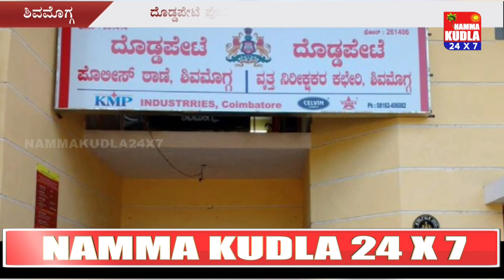ಶಿವಮೊಗ್ಗದಲ್ಲಿ ಯುವಕರಿಬ್ಬರಿಗೆ ಚೂರಿ ಇರಿತ - ಓರ್ವ ಸಾವು ಇನ್ನೊಬ್ಬ ಗಂಭೀರ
ಶಿವಮೊಗ್ಗದ ಗಾರ್ಡನ್ ಏರಿಯಾದಲ್ಲಿ ಯುವಕರಿಬ್ಬರಿಗೆ ಚಾಕು ಇರಿದು ದುಷ್ಕರ್ಮಿಗಳು ಪರಾರಿಯಾಗಿರುವ ಘಟನೆ ನಡೆದಿದೆ. ಪರಿಣಾಮ ಓರ್ವ ಸಾವನ್ನಪ್ಪಿದ್ದರೆ, ಮತ್ತೋರ್ವ ಯುವಕ ಗಂಭೀರವಾಗಿ ಗಾಯಗೊಂಡಿದ್ದಾನೆ.ಕೆ.ಆರ್. ಪುರಂ ನಿವಾಸಿ ಜೀವನ್ ಸ್ಥಳದಲ್ಲೇ ಸಾವನ್ನಪ್ಪಿದ್ದು, ಸಿಗೇಹಟ್ಟಿಯ ಕೇಶವ್ ಗಂಭೀರ ಗಾಯಗೊಂಡಿದ್ದಾನೆ.ಶಿವಮೊಗ್ಗ ನಗರದ ಗಾರ್ಡನ್ ಏರಿಯಾದ ಸುಂದರಾಶ್ರಯ ಲಾಡ್ಜ್ ಬಳಿ ದುಷ್ಕರ್ಮಿಗಳು ಈ ಯವಕರ ಮೇಲೆ ದಾಳಿ ನಡೆಸಿ ಚಾಕುವಿನಿಂದ ಇರಿದಿದ್ದಾರೆ. ಬಳಿಕ ದುಷ್ಕರ್ಮಿಗಳು ಪರಾರಿಯಾಗಿದ್ದು, ಘಟನೆಯ ಹಿಂದಿನ ಕಾರಣ ತಿಳಿದು ಬಂದಿಲ್ಲ.ದೊಡ್ಡಪೇಟೆ ಪೊಲೀಸ್ ಠಾಣಾ ವ್ಯಾಪ್ತಿಯಲ್ಲಿ ಘಟನೆ ನಡೆದಿದೆ.